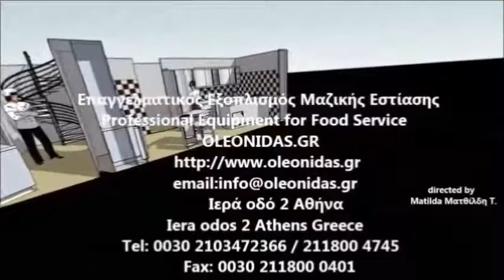Χόβολη Ελληνικού Καφέ Ηλεκτρική με Γεντέκι / Manual‎ Greek coffee prepared in hot ashes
Χοβολη ελληνικου καφε
ηλεκτρικη χοβολη
επαγγελματικη χοβολη τιμες
χοβολη με υγραεριο
Χόβολη ψησίματος ελληνικού καφέ
Χόβολη Ηλεκτρική Ελληνικού Καφέ
Χόβολη για παραδοσιακό ελληνικό καφέ
Χόβολη Αερίου Ελληνικού Καφέ
Χοβολη ελληνικου καφε
ηλεκτρικη χοβολη,
επαγγελματικη χοβολη τιμες,
χοβολη με υγραεριο,
καφες στη χοβολη,
καφες στη χοβολη αθηνα,
Turkish mocca,
Greek coffee prepared in hot ashes,
Electrical, steel, coffee machine in the sand,
Hovoli Turkish coffee machine,
Greek Coffee Machine - Automatic / Manual‎,
Automatic Turkish / Greek Coffee Maker,
Automatic Turkish Greek Coffee Machine,
قهوه على الرمل
كيفية طهي القهوة على الرمل
قهوة على الرمل الساخن
جهاز القهوة التركية على الرمل
قهوه تركيه على الرمل في الرياض
سخان كهربائي للرمال لتحضير القهوة و الشاي
سخان الرمل الكهربائي
جهاز القهوة على الرمل
 جهاز قهوة الرمل
طريقة عمل القهوة على الرمل
رمالة قهوة للبيع
رمالة القهوة
قهوه على الرمل سنقل ودبل
حراج الأجهزة | جهاز قهوة الرمل
Hoboli Mokka Maschine,
Griechischer Kaffee,
Griechische Kaffeemaschine,
kaffeemaschine für griechischen kaffee,
xoboli griechischer kaffeekocher,
griechischer kaffeekocher,
griechischer mokka kännchen,
griechischer kaffee kaufen,
griechisches briki,
griechischer kaffee kaufen münchen,
griechischer kaffee bio,